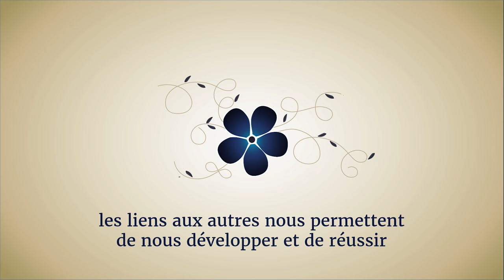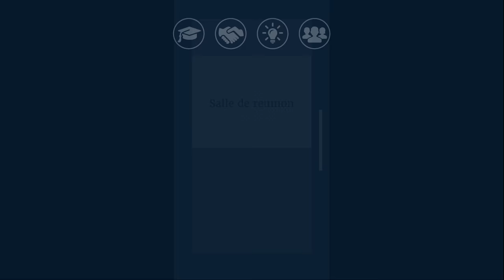La bibliothèque au coeur de nos vies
La bibliothèque publique joue un rôle important dans la communauté. Elle est là à toutes les étapes de notre vie. Notre fournisseur de logiciel de gestion de bibliothèque, SirsiDynix nous a fait cadeau de cette belle promotion sur le rôle de la bibliothèque publique dans une vie.